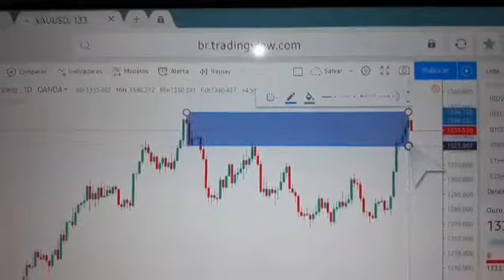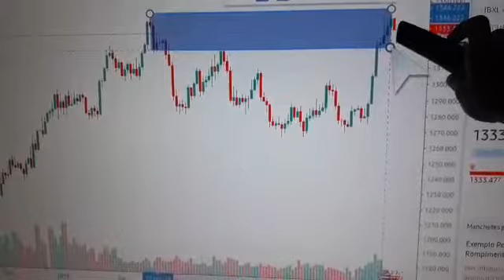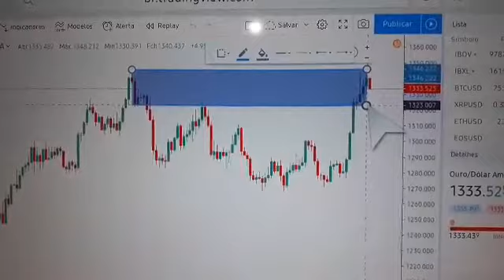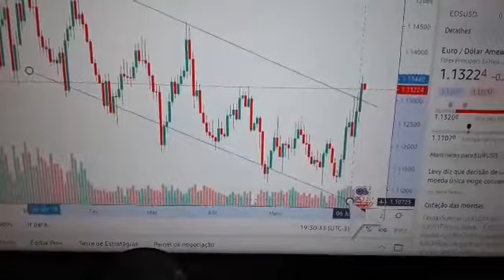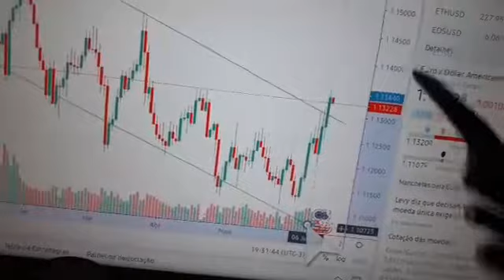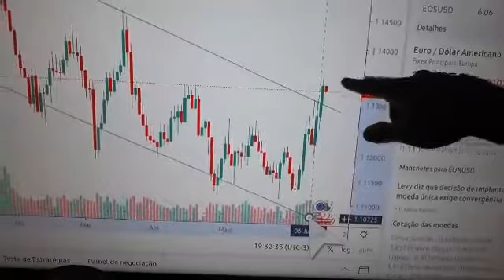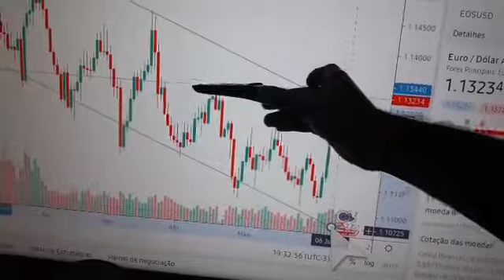FOREX - Análise GOLD e EURUSD para a semana!